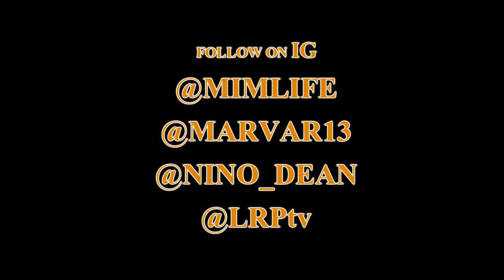101.7 Kiss FM Music Is My Life Interview w/ LRPtv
101.7 Kiss FM Music Is My LIfe Radio Show Hosted by Mar Var & Miss B, the show interviews Filmmaker/Director & Comedian LRP of LRPtv..and he introduces the 1st single "SOUL FOOD" from the soundtrack of upcoming comedy short film "New Joke City". Make sure to tune in to 101.7 Kiss FM Music Is My Life every other Sunday from 6p-7p.